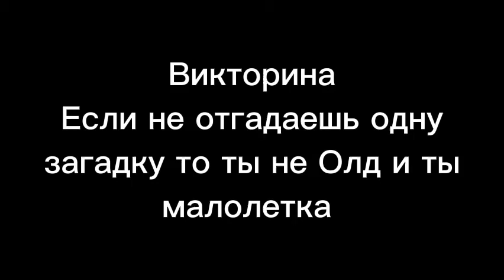Если бы Николя был создателем Камеди Клаб